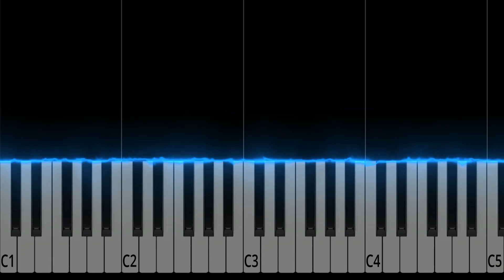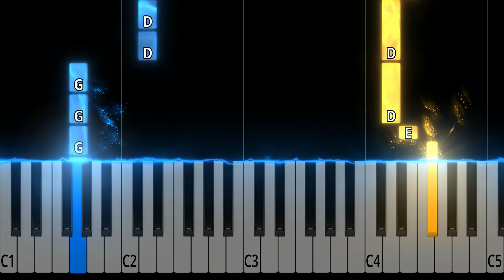Fearless (The Echo) - Jackson Dean - EASY Piano Tutorial